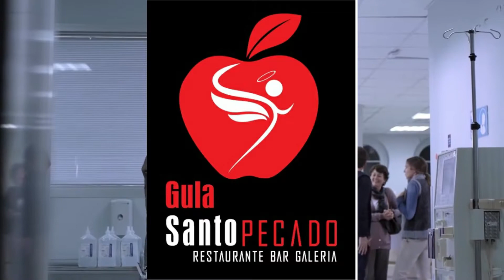COMERCIAL DÍA DEL PADRE GULA